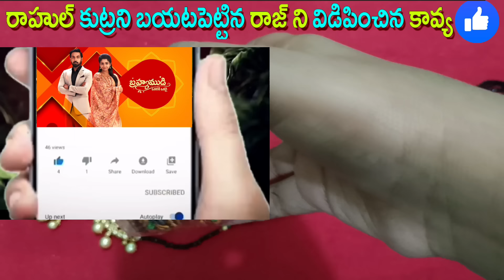రాహుల్ కుట్రని బయటపెట్టి రాజ్ ని విడిపించిన కావ్య అప్పు ఆనందంలో అపర్ణ అప్పు కళ్యాణ్ షాక్ లో రుద్రాణి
రాహుల్ కుట్రని బయటపెట్టి రాజ్ ని విడిపించిన కావ్య అప్పు ఆనందంలో అపర్ణ అప్పు కళ్యాణ్ షాక్ లో రుద్రాణి ధాన్యలక్ష్మి